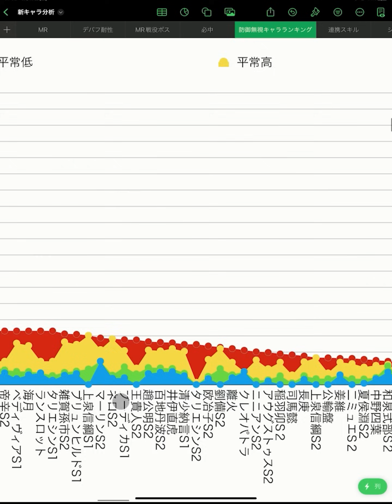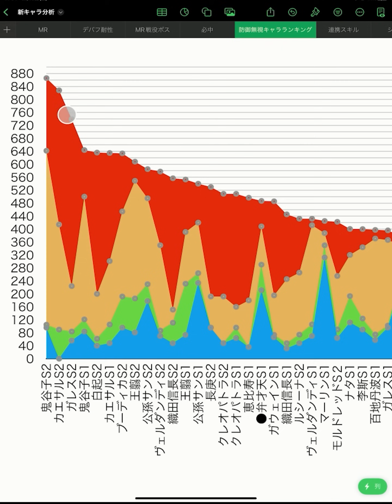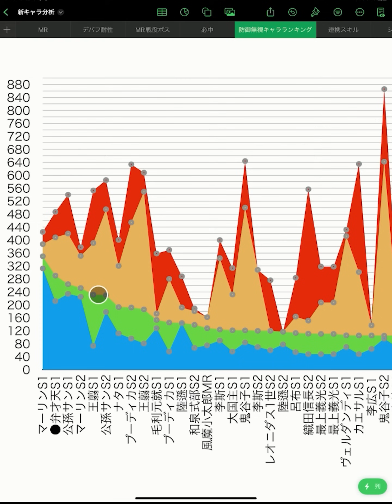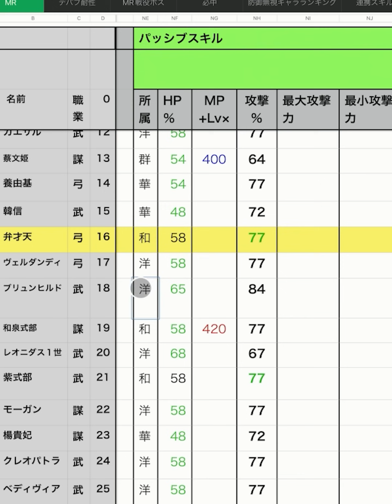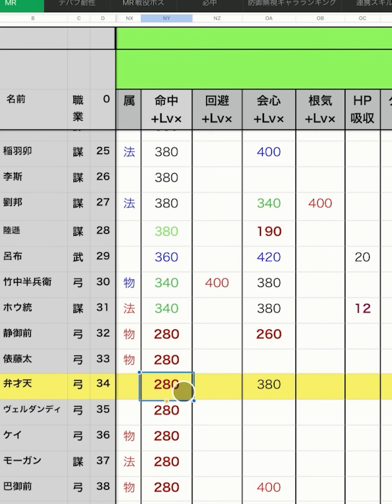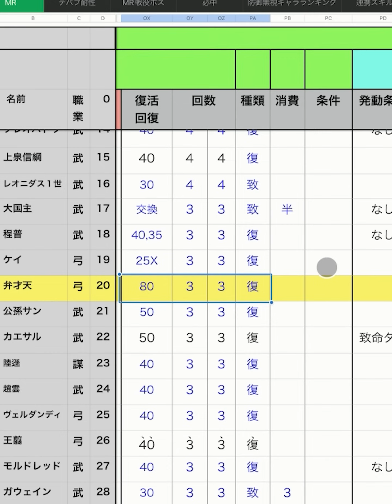弁才天を分析・評価しました。（前編）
→ 現在工事中

0:00～オープニング
0:19～パッシブ３解説
7:39～スキル１解説
12:03～スキル２解説
20:55～パッシブスキル
22:20～エンディング